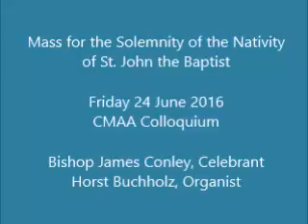Mass, 24 June 2016